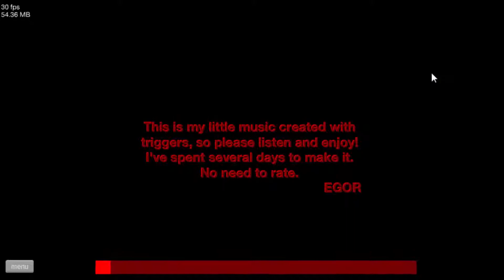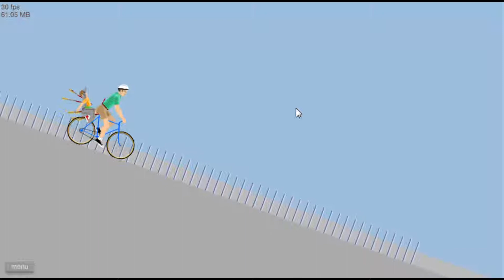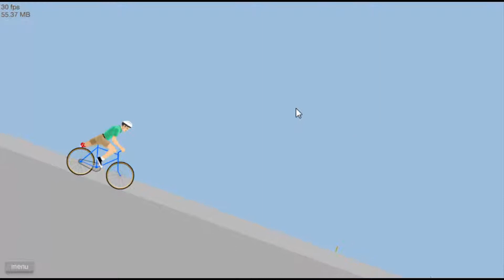Happy Wheels Pt.2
Sub to become a Crafter